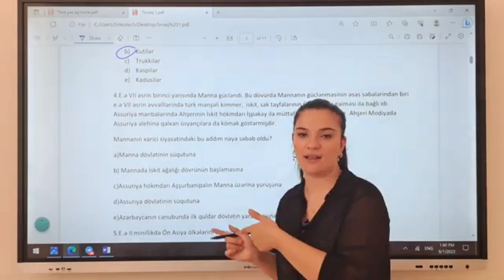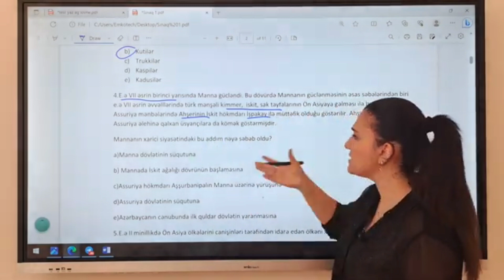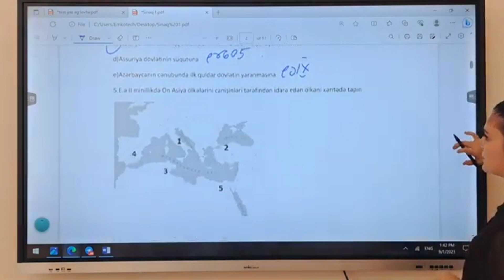Sürəyya müəllimə l Tarix sual izahı